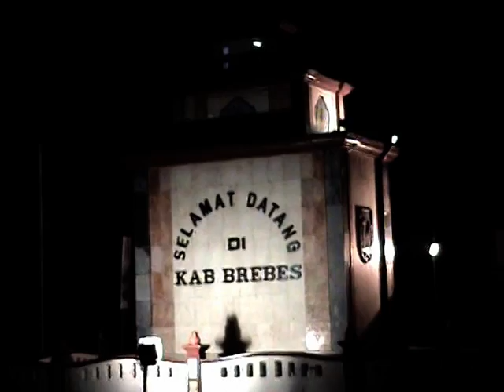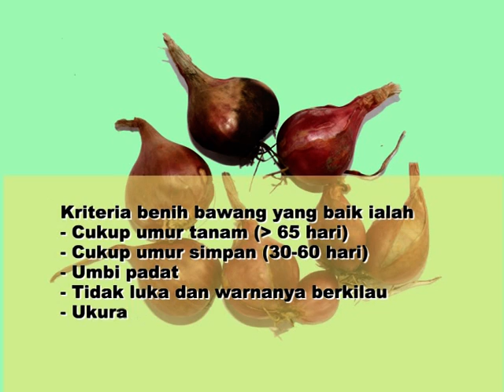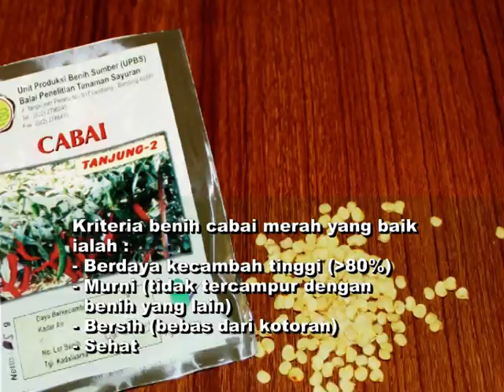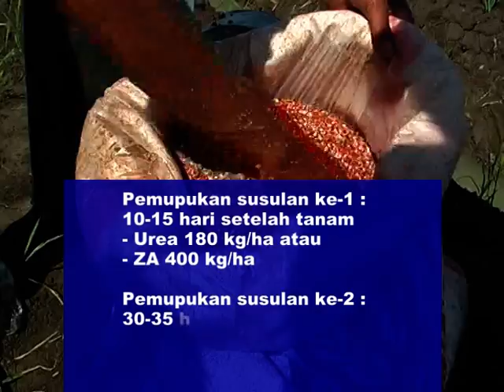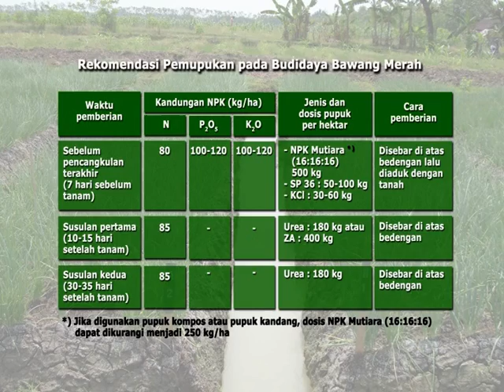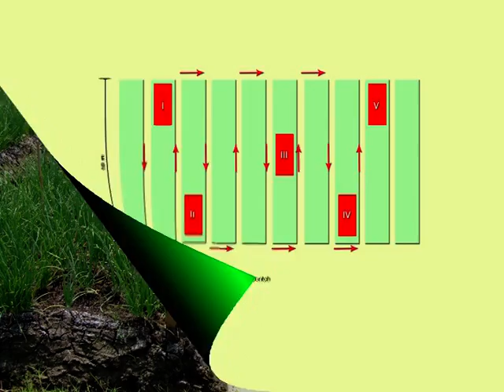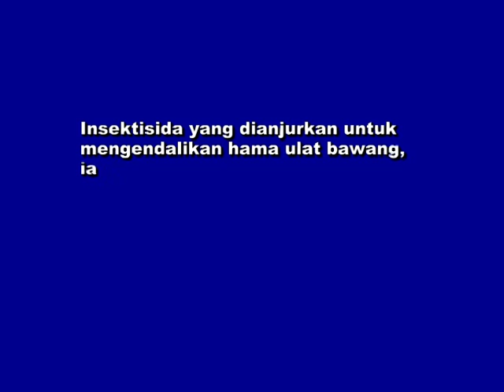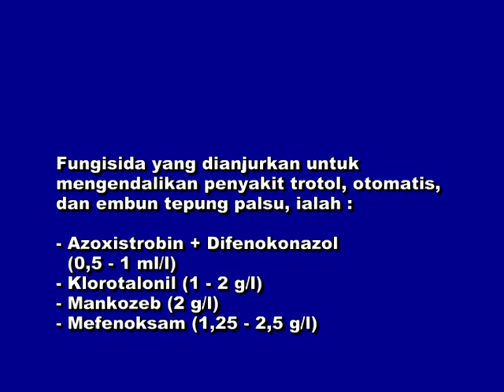Pengelolaan Tanaman Terpadu Budidaya Bawang Merah